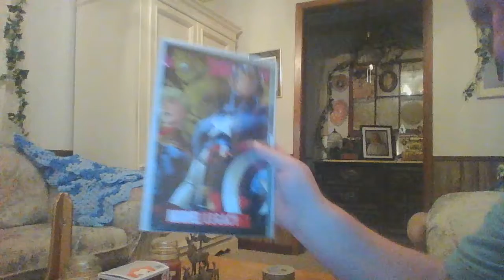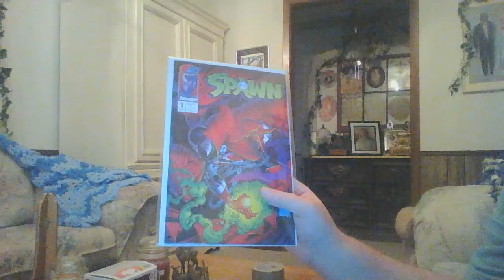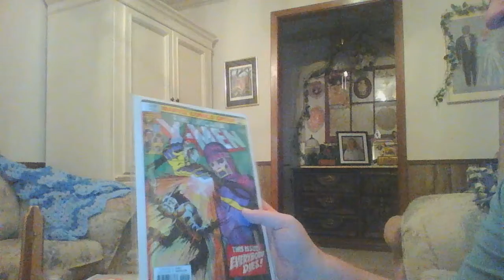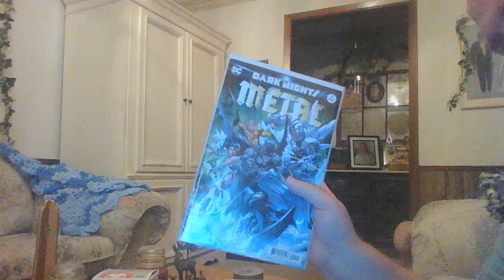aok from bryan/raushan,edwin auction,alex auction n ebay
just comics